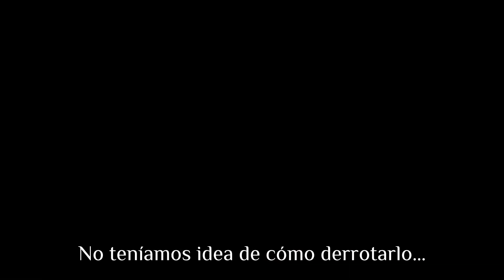GOKU VS. VEGETA [Episodio 1] Torneo de shaggy - Stop Motion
Gracias por el like 👍 y por ver hasta el final

 Es un gusto compartir esta historia con ustedes 🤝 1980/2000
nos faltan 20 suscriptores ya casi. 😳👌

Recuerda qué hay DISCORD 😎 del canal
Link⬇️